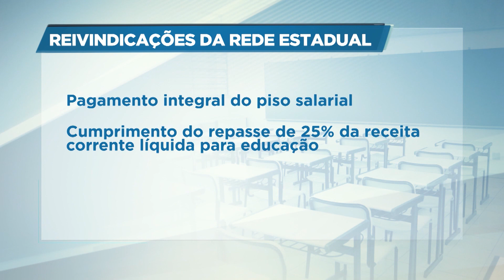Greve de professores deixa sem aula alunos da rede municipal e estadual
A greve da rede pública de ensino tem deixado vários alunos fora da sala de aula na capital mineira. Nas escolas estaduais, nem todos os professores aderiram à paralisação e, por isso, tem estudante indo assistir uma ou outra aula ao longo da semana. A principal reivindicação dos professores é o reajuste salarial.